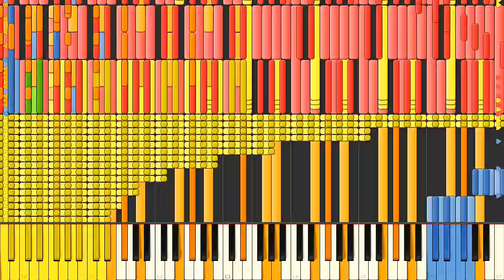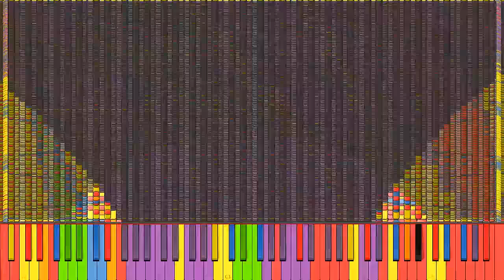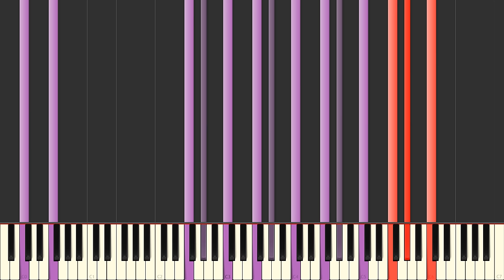[Black MIDI] Synthesia – FLOWER - DJ YOSHITAKA 580,000 notes ~ Tikronix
Merry Christmas, community! I'm glad to be with you guys for another year. Hopefully indefinitely!

This is Tikronix's best work so far - a black MIDI of a popular DJ YOSHITAKA song! He has worked on this for many months, and all the effort has paid off. I'm very proud to see him progress up the ranks.

There are similar phrases to other blackers' renditions: certain phrases from Rinnosuke's black MIDI of FLOWER are similar here, so it wouldn't make sense to omit his name here - credit to Rinnosuke for inspiration on this MIDI.
Credit to Myhrazayn Mafia for his inspiration as well.

This time I used a different SoundFont by another member of the team - Keppy's Steinway Piano. He is a very underrated member of the community who deserves more credit on his SoundFonts. Both he and Zarhym create the best SoundFonts, and I'm proud to have SFs from both authors. KSP is completely free of charge and has many presets to pick from - coupled with Keppy's Driver this makes for a very nice combination.

(dw I'm still Yamaha loyal)

Man, that ending lagged.

~Social Media~

Join the black MIDI community group! This group fosters discussion about black MIDI, its technology, help, etc.

Follow my "Gingeas" page (this channel) on Google+ for news about Black MIDI videos, new uploads, and comments I post:

TECHNICAL INFORMATION:
MIDI Filename: [Tikronix] DJ Yoshitaka - Flower (FINAL VERSION).mid
MIDI Size: 4.49 MB
MIDI Note Count: 587,706
MIDI Program: Synthesia 9.0
MIDI Synth Used: Keppy's Driver (for audio) by KaleidonKep99
MIDI Recorder: Bandicam
MIDI Video Codec: MPEG-1 (recording); AVC (export)

I only track people's videos by the time of upload. If you uploaded your video after this, then it likely won't be found by me (and/or I won't remember). Also, if your video is not reachable with a simple search, that is likely why as well.

Most of my videos are edited for no lag -- nobody wants to listen to 10 hours of lag.